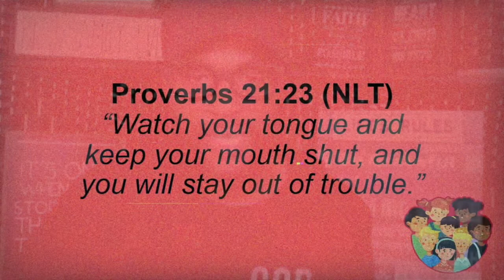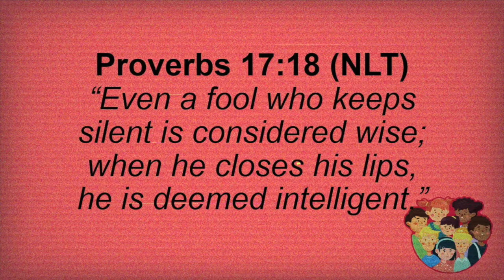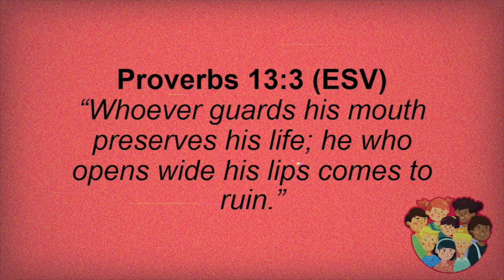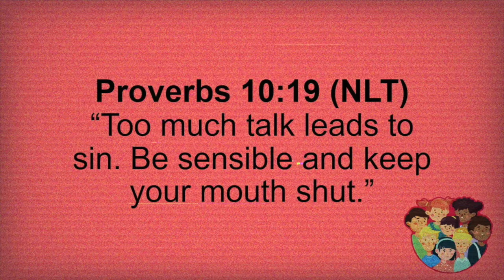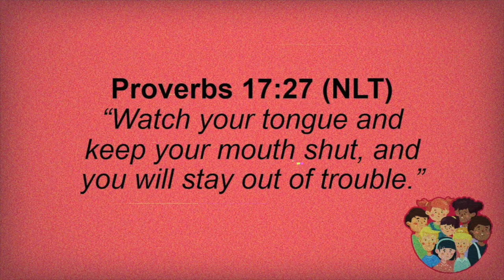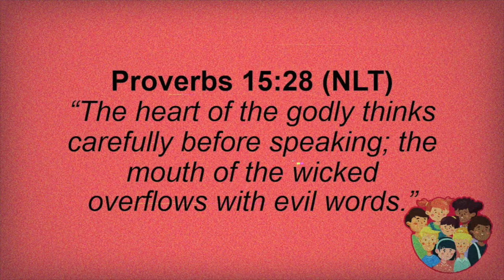07-24-2022 - Students 6th -12th Grade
How To Get Along - Part 3